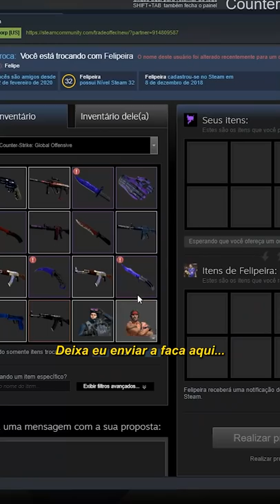DESAFIO DA MOVIMENTAÇÃO no CS:GO VALENDO Butterfly (★) Sapphire de R$50 MIL...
Fiz um desafio com meus amigos no CS:GO da movimentação impossível e quem ganhar leva uma Butterfly Sapphire de 50 MIL REAIS para o inventário